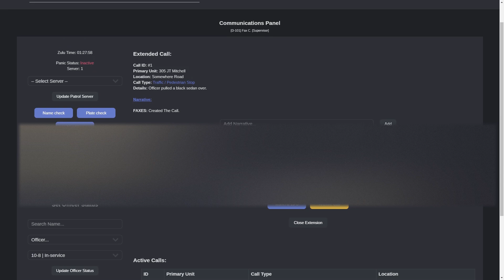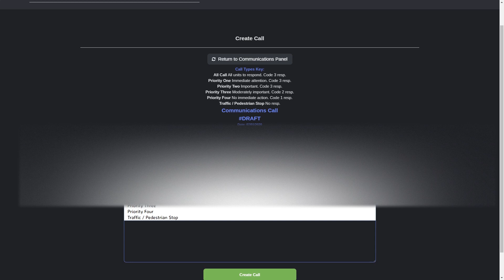FaxCAD Trailer & Release - The Future Of CADs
Official FaxCAD Trailer & Release video. See below for FaxCAD links!